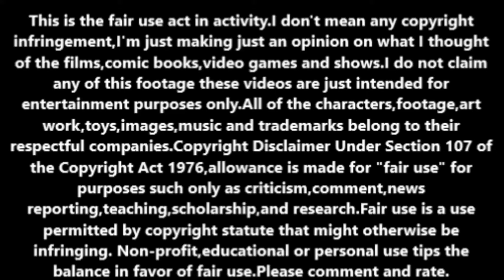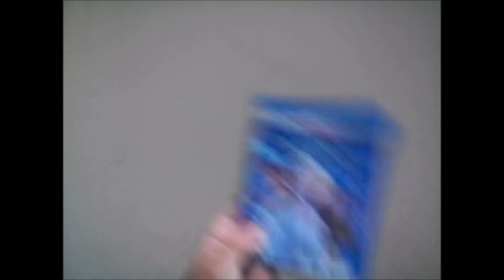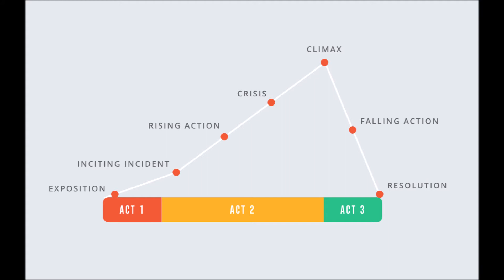Aqua tales (2012, AKA The Wish Fish) movie review/RANT.